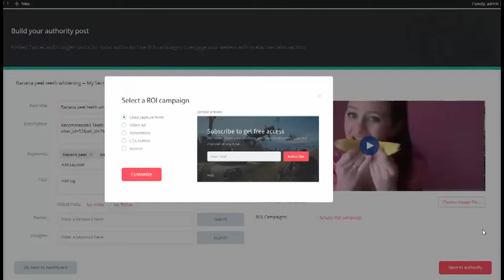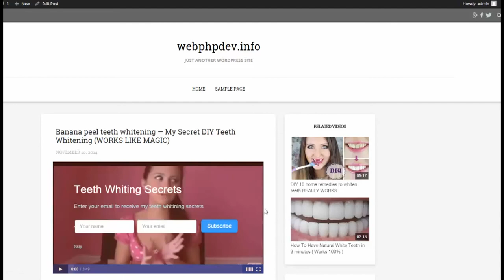Video Essence Demo - Lead Capture "Video Essence Review"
Video Essence Is A Brand New 'All-in-one' Easy Click Software Tool Which Builds Authority Video Sites That Increases Targeted Traffic, Page Rank & Profits!

So you’ve got yourself a copy of VideoMakerFX or probably EasySketchPro and that’s really cool… believe me cos I have a copy of those software tools myself.

Let me ask you a quick question (more like a reality check)…

What’s the use of having all these amazing video creating tools and struggling to make those beautiful videos if the videos are really not going to be seen by anybody.

Oh Please… and don’t tell me I will upload on Youtube – that’s so just outdated, YOU NEED A REAL MARKETING PLAN!

That’s why we created Video Essence… the #1 fully AUTOMATEDvideo marketing system - this thing is an absolute beauty!

Now, at the push of button… you can build highly profitable and authority video sites that will stream hordes of targeted traffic to your VideoMakerFX and EasySketchPro videos.

Even cooler… it works for ANY and EVERY video making software like Camtasia etc.

As far you make videos and you want them to be seen by your desired audience, Video Essence is perfect for you!

And what’s even cooler…?

Video Essence won’t just build your mega authority video sites and drive traffic to them, it will also make your sites 80% MORE profitable in ONE click by turning your visitors into leads and sales using the inbuilt and stealth video conversion tactics such as the video ad serving technology.

Here’s just a fraction of what this software can do for you:
- Build a mega authority video site in minutes
- Unseen intelligent video curation technology
supplies your site with UNLIMITED fresh content
with insane engagement & SEO optimization.
- Get fast Google rankings without any work: Inbuilt
Video XML Sitemap & fully preloaded SEO options
- Top-of-the-line custom branded HD video player
with tons of features – this one is sexy!
- Easy to use video engagement & conversion modules
such as video ad serving, lead capture and more
- Fully furnished with the classy & elegant Video
Essence theme that turns your site into a beauty.
- 100% mobile responsive

And everything is PUSH BUTTON automated…

…You NEED Video Essence right now to make sense of everything and get the results you desire!